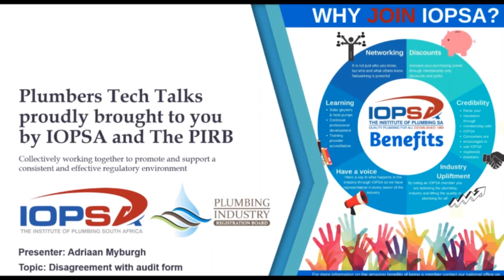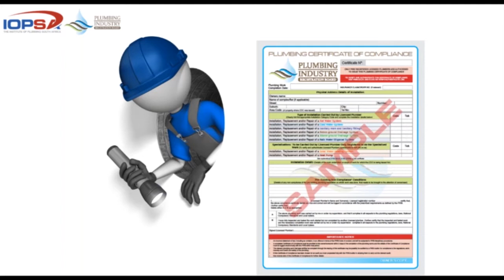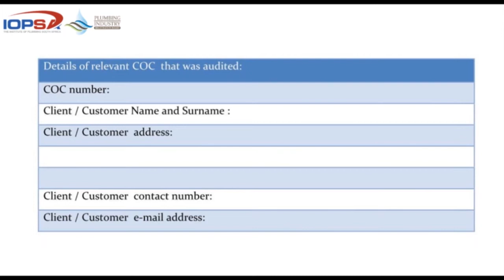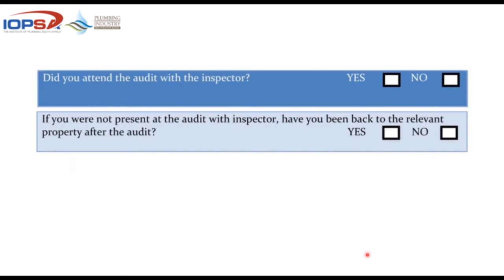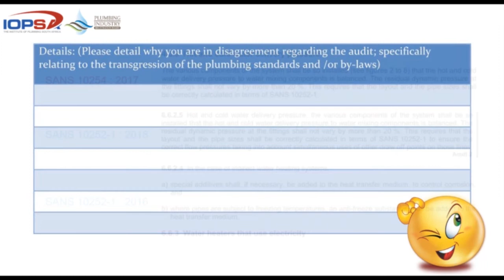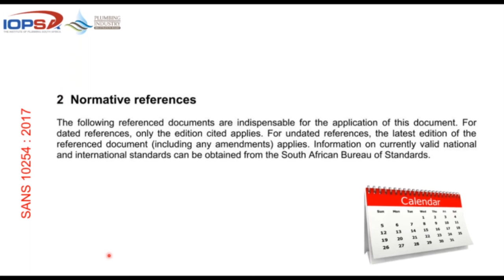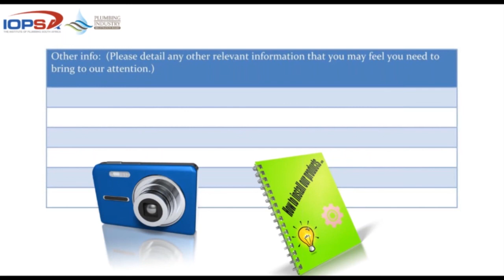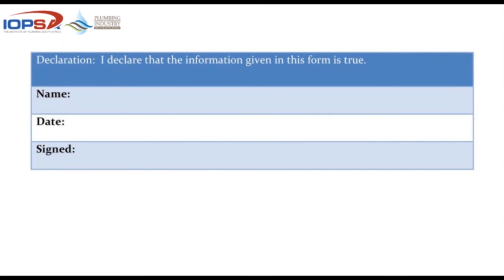PIRB Breakfast Tech Talks - Disagreement with audit reports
Each week IOPSA together with PIRB run Tech Talks relevant to the Plumbing and Construction Industry.